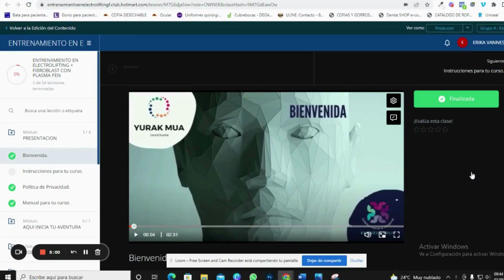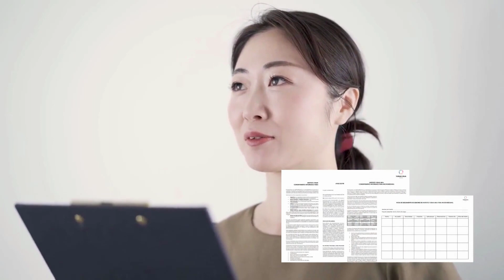🟢 ENTRENAMIENTO EN ELECTROLIFTING + FIBROBLAST CON PLASMA PEN 🖊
⭐(( PROMOCION POR TIEMPO LIMITADO ))⭐

APRENDE A REALIZAR 19 PROCEDIMIENTOS CON EL ENTRENAMIENTO EN ELECTROLIFTING + FIBROBLAST CON PLASMA PEN.

¡Conviértete en una Especialista que ofrezca Servicios Innovadores!

¿TE GUSTA AYUDAR A LAS PERSONAS A VERSE BIEN?
Hoy tienes la oportunidad para aprender sobre Electrolifting y Fibroblast con Plasma Pen y generar ingresos constantes.

Aprende a realizar este servicio capta más clientes e incrementa tus ingresos.
Si no ofreces este servicio tu competencia lo hará.
Simplemente aprende para cuidar tu piel o puedes realizar este tratamiento  a tu familia.
Ayuda a las personas a mejorar su piel y su autoestima.
Aprenderás como se lleva a cabo el Fibroblast con Plasma Pen para eliminar las arrugas faciales.
Podrás eliminar cicatrices y estrías de manera efectiva con este tratamiento innovador.
Desarrollarás habilidades para llevar a cabo el Electrolifting para prevenir arrugas e hidratar la piel.
Conocerás a detalle el proceso correcto para llevar a cabo cada protocolo y alcanzar los resultados deseados.
También podrás ayudar a las personas que sufren de patologías específicas aplicando Fibroblast con Plasma Pen Médico-Estético.
Tus clientes estarán felices ya que ofrecerás un procedimiento innovador que favorece y mejora la piel sin llegar a costosas cirugías.

entrenamiento en electrolifting + fibroblastos con pluma de plasma,curso de electrolifting y fibroblastos con plasma pen,electrolifting con plasma pen,fibroblast plasma pen,electrolifting fibroblast,curso de electrolifting